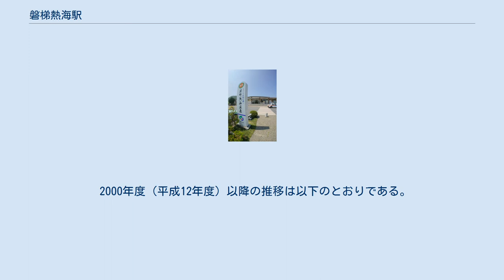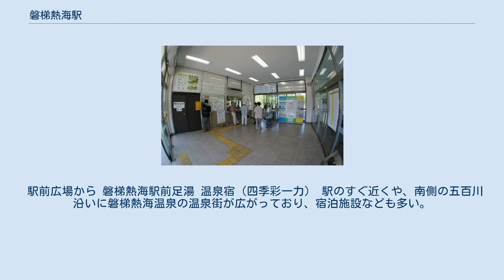磐梯熱海駅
駅構内 磐梯熱海駅（ばんだいあたみえき）は、福島県郡山市熱海町熱海四丁目にある、東日本旅客鉄道（JR東日本）磐越西線の駅である。
 「熱海」の地名は静岡県の熱海温泉の名を鎌倉時代に拝借したもの（磐梯熱海温泉を参照）で、駅名は静岡県熱海市の熱海駅と区別するために「磐梯」を冠している。
かつては単式ホーム1面1線、島式ホーム1面2線の計2面3線であり、3番線は当駅始発列車と主に普通列車の待避に使われていた。
のちに、旧3番線は架線もレールも取り払われている。
構内の安子ケ島方が急カーブとなっているため、40km/hの速度制限を受ける。
2015年3月14日改正のダイヤでは1日5往復当駅で交換を行っている。
信号設備上では駅舎側の1番線が上下本線となっており、交換がないときは両方向とも1番線から発着する。
 郡山駅が管理し、JR東日本東北総合サービスが受託する業務委託駅であり、みどりの窓口設置（営業時間 8:10 - 16:10）。
自動券売機も1台設置されている。
駅舎は、なだらかな三角屋根をもつコンクリート平屋のもので、トイレは水洗式である。
 簡易Suica改札機設置。
 2000年度（平成12年度）以降の推移は以下のとおりである。
 駅前広場から 磐梯熱海駅前足湯 温泉宿（四季彩一力） 駅のすぐ近くや、南側の五百川沿いに磐梯熱海温泉の温泉街が広がっており、宿泊施設なども多い。
 福島交通「熱海駅前」 この他、会津バスの勝田内行（郡山市湖南地区）が当駅前まで乗り入れてくる。